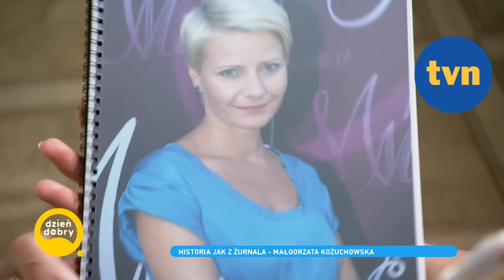HISTORIA JAK Z ŻURNALA: MAŁGORZATA KOŻUCHOWSKA